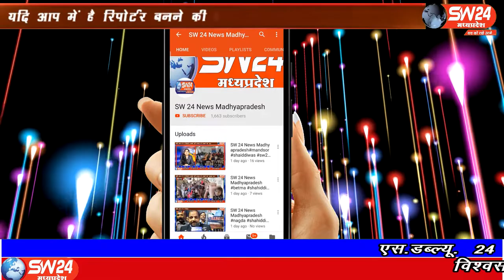sw24news madhyapradeshmundi02.07.2020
खंडवा जिले के मूंदी नगर में पहले कोरोना पॉजिटिव मरीज मिलने के बाद में प्रशासन हुआ अलर्ट मूंदी में 30 तारीख को पहला कोरोना पॉजिटिव केश मूंदी के वार्ड क्रमांक 01 स्थित कॉलोनी में मिलने के बाद उस एरिया को कंटेटमेंट एरिया बना दिया गया था मुंदी से शाहरूक मंसुरी की रिर्पोट।